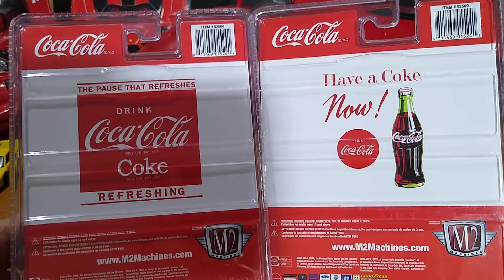M2 MACHINES COCA-COLA (Edições Limitadas)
M2 MACHINES COCA-COLA
1956 - Ford F100 TowTruck
1957 - Chevrolet Sedan Delivery